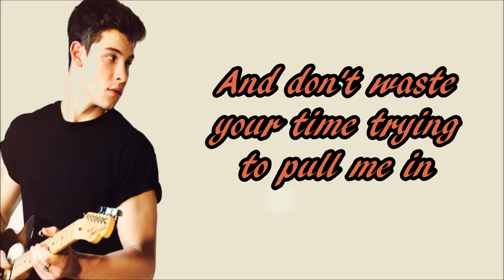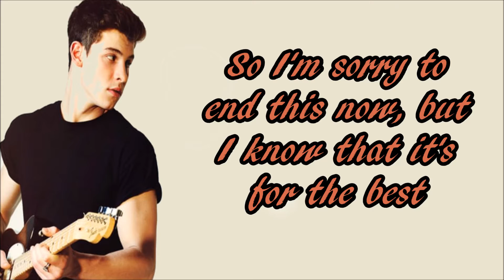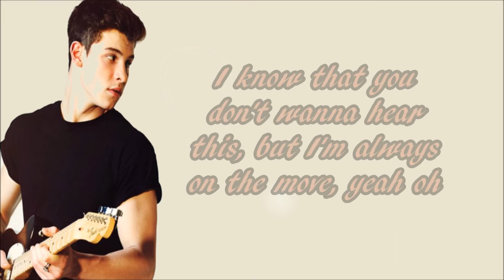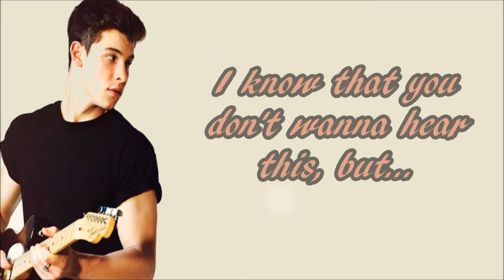Shawn Mendes - Don't Be A Fool (Lyrics)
His album finally came out and it's so good!!

Track # 5 - Don't Be A Fool